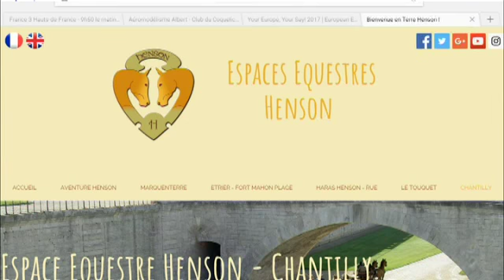Les chevaux Henson sont aussi à Chantilly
Il est désormais possible de (re)découvrir la ville de Chantilly et son patrimoine à dos de Henson, ce cheval iconique de la baie de Somme.